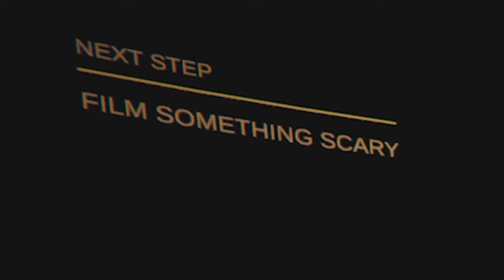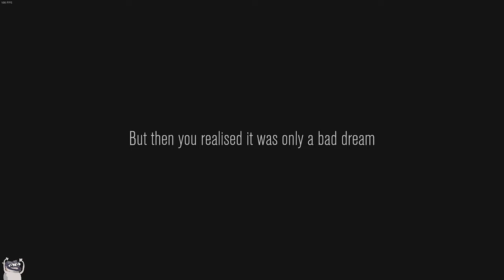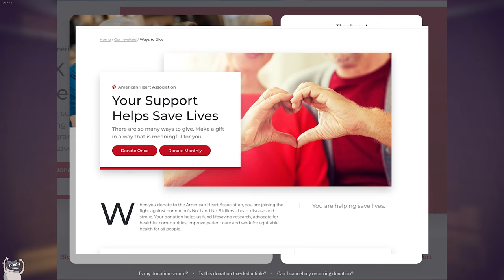Doing ANYTHING To Go VIRAL In CONTENT WARNING (Indie Horror Game)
It's time to get views at ANY cost.

Heart.org

Join the church of cookie the dog to access perks & EMOTES that support cookie's work domination: